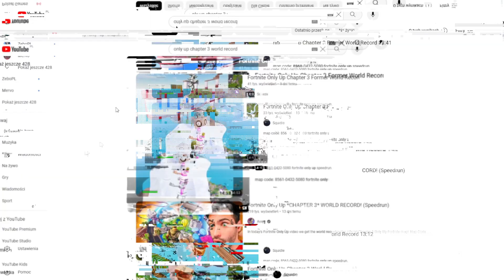Ekstremalne 12 GODZIN w Only Up ROZDZIAŁ 3 w Fortnite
Montaż // IPowered